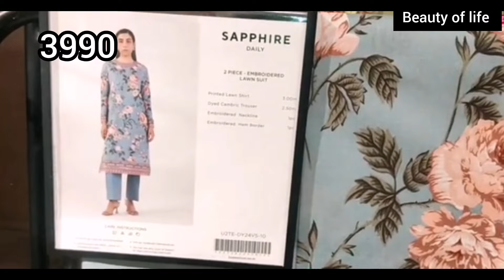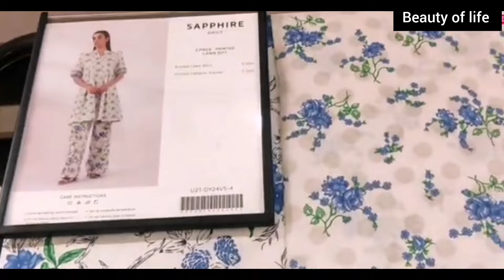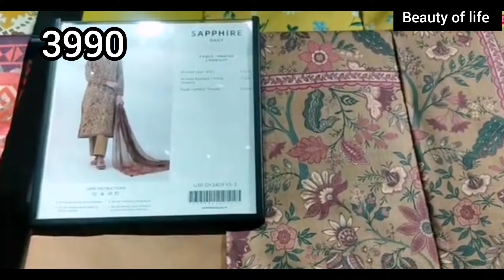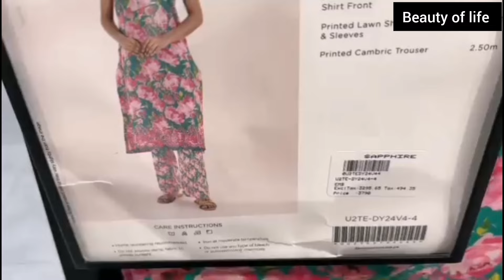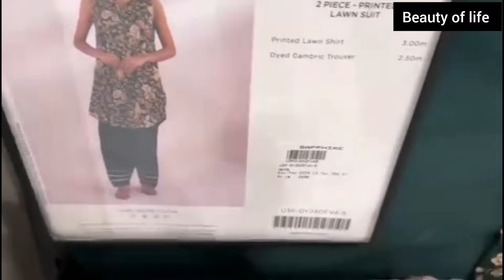sapphire new arrival volume 5 | sapphire sale update 2024